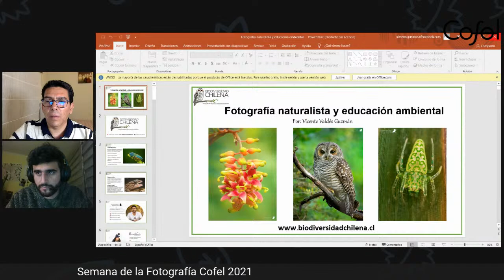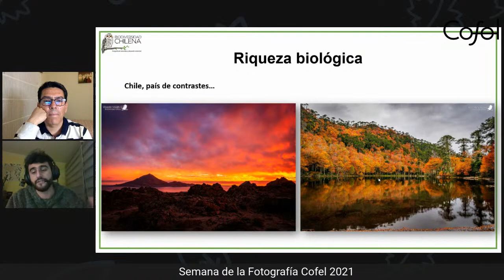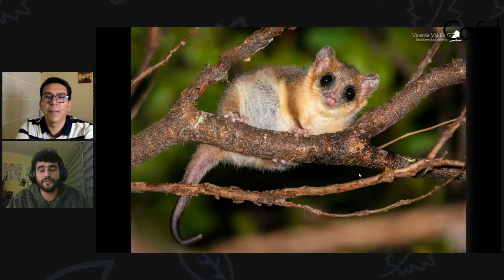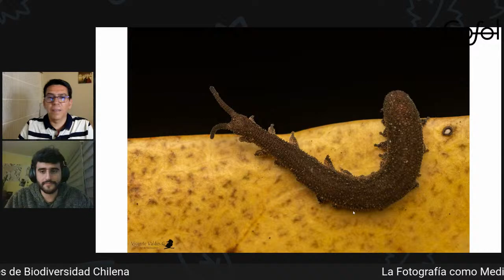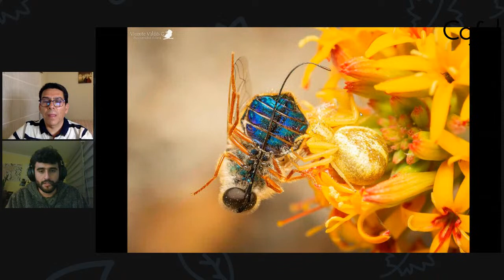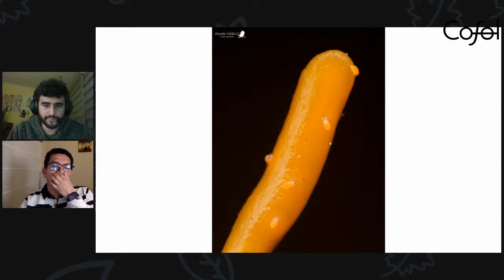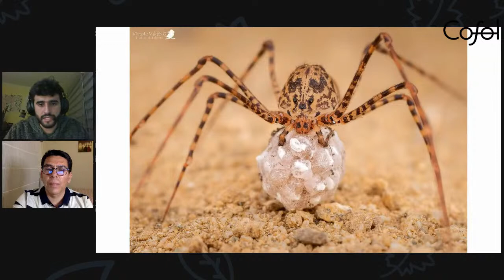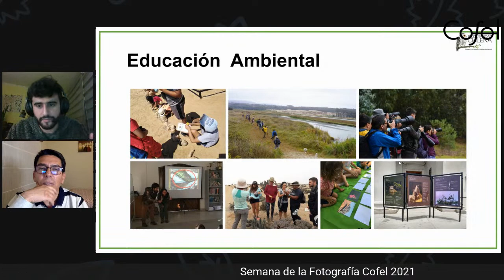La Fotografía como Educación Medio Ambiental con Vicente Váldes / Semana de la Fotografía 2021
Semana de la Fotografía de la Comunidad Fotográfica de Elqui, Cofel 2021